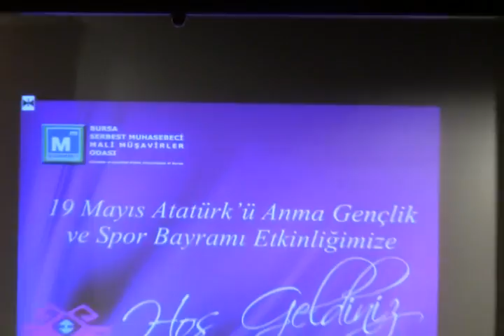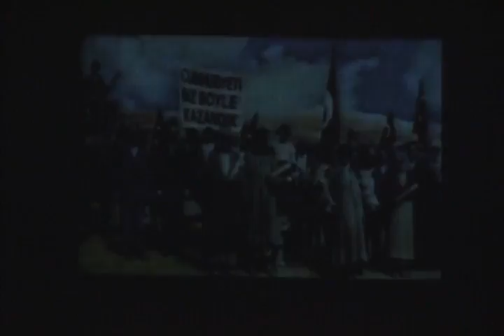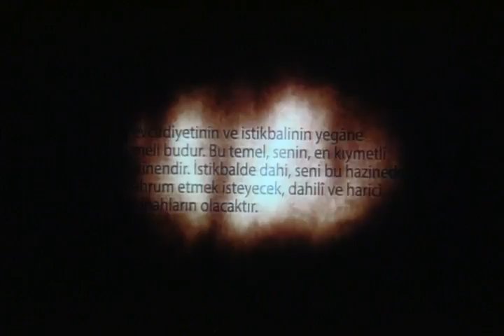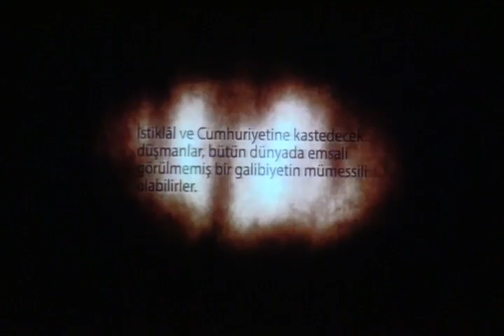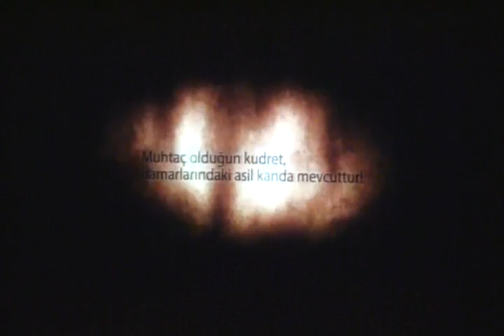BSMMMO Türk Halk Müziği Konseri ve Halk Oyunları Gösterisi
BSMMMO Sosyal Yardımlaşma ve Kültürel Etkinlikler Komisyonu tarafından LÖDER yararına düzenlenen

Merinos Kongre Merkezi
Orhangazi Salonu